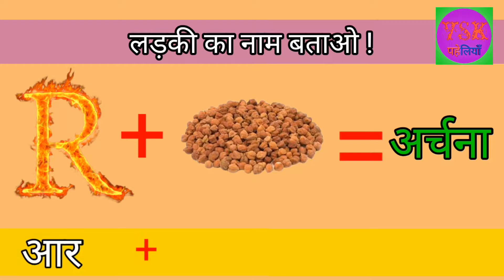Movie Ka Naam Bataen | Hindi Puzzle | Picture Puzzle | Jasoosi Paheliyan | VSK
Vikash Kumar
Manjula bigha - bihar ( India )

पहेलियाँ। पहेलियां। पहेलिया। पहेली। मजेदार पहेलियाँ। मजेदार पहेलियां। मजेदार पहेलिया। मजेदार पहेली। मजेदार। अनोखी पहेलियाँ। अनोखी पहेलियां। अनोखी पहेलिया। अनोखी पहेली। सुबह का पहेलियाँ। सुबह का पहेलियां।सुबह का पहेलिया। सुबह का पहेली। रात का पहेलियाँ। रात का पहेलियां। रात का पहेलिया। रात का पहेली। दिन का पहेलियाँ। दिन का पहेलियां। दिन का पहेलिया। दिन का पहेली। दिमागी पहेलियाँ। दिमागी पहेलियां। दिमागी पहेलिया। दिमागी पहेली। जासूसी पहेलियाँ। जासूसी पहेलियां। जासूसी पहेलिया। जासूसी पहेली। जासूसी। धमाकेदार पहेलियाँ। धमाकेदार पहेलियां। धमाकेदार पहेलिया। धमाकेदार पहेली। धमाकेदार। तेज पहेलियाँ। तेज पहेलियां। तेज पहेलिया। तेज पहेली। बच्चे का पहेलियाँ। बच्चे का पहेलियां। बच्चे का पहेलिया। बच्चे का पहेली। बच्चा का पहेलियाँ। बच्चा का पहेलियां। बच्चा का पहेलिया।बच्चा का पहेली। बच्चो का पहेलियाँ। बच्चो का पहेलियां। बच्चो का पहेलिया। बच्चो का पहेली। VSK पहेलियाँ। VSK पहेलियां। VSK पहेलिया। VSK पहेली। हिन्दी पहेलियाँ। हिन्दी पहेलियां। हिन्दी पहेलिया। हिन्दी पहेली। 5 पहेलियाँ। 5 पहेलियां। 5 पहेलिया। 5 पहेली। 10 पहेलियाँ। 10 पहेलियां। 10 पहेलिया। 10 पहेली। हाँ हाँ। हँसी। भोजपुरी पहेलियाँ। भोजपुरी पहेलियां। भोजपुरी पहेलिया। भोजपुरी पहेली। गाँव का पहेलियाँ। गाँव का पहेलियां। गाँव का पहेली। गाँव का पहेलिया। शहर का पहेलियाँ। शहर का पहेलियां। शहर का पहेलिया। शहर का पहेली। भी एस के पहेलियाँ। भी एस के पहेलियां। भी एस के पहेलिया। भी एस के पहेली। जादु पहेलियाँ।जादु पहेलियां। जादु पहेलिया। जादु पहेली।
                             Dhanyavad